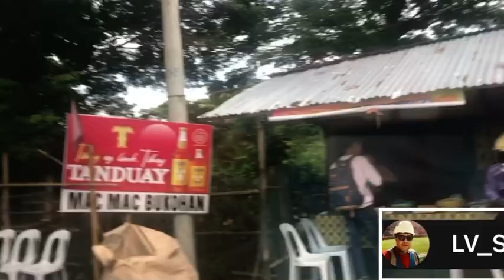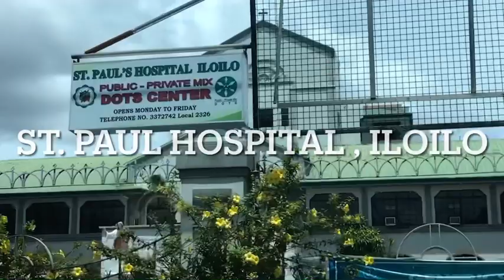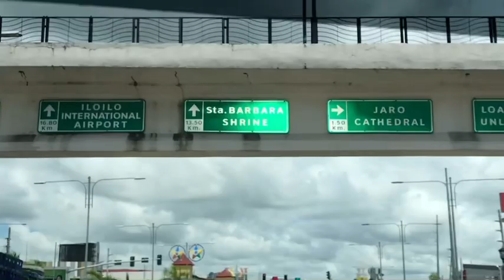TOUR IN ILOILO, part1 October 2022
Iloilo City, Guimaras, Pototan, Lambunao,diversion road, ILOILO CITY BPROPER